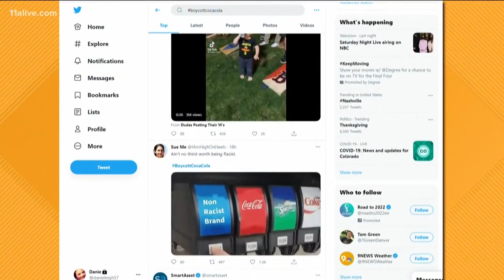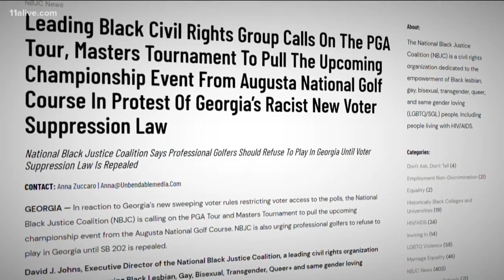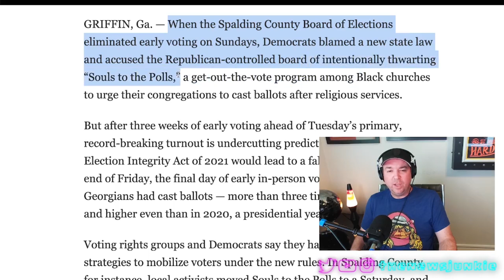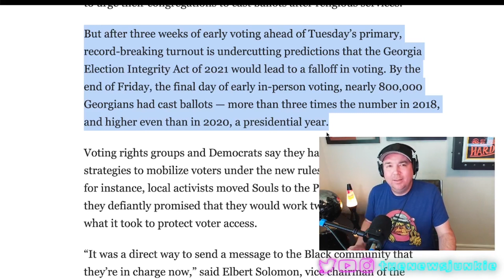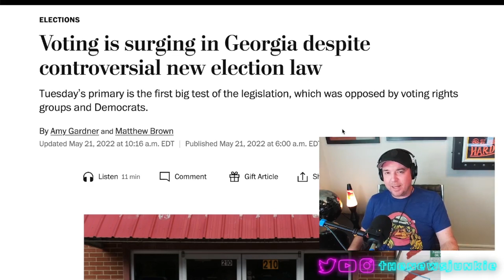Insane Georgia Election Predictions Vs Reality (How could they get it THIS wrong?)